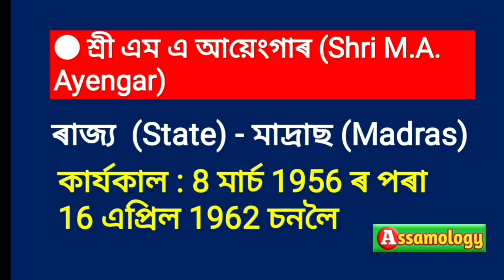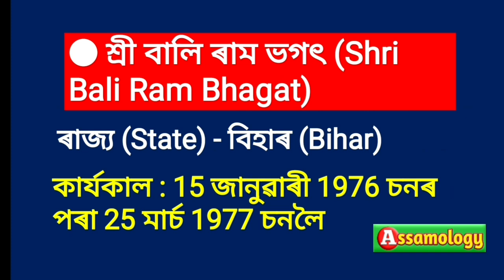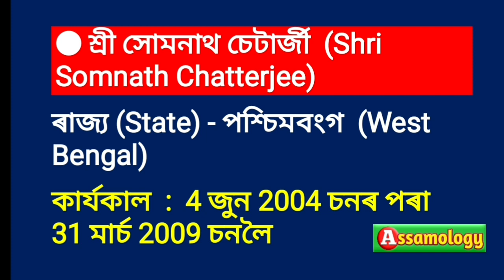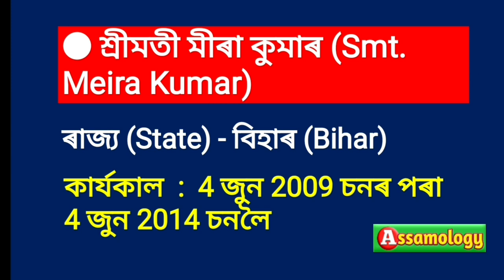List of Loksabha Speakers 2024, লোকসভাৰ অধ্যক্ষ আৰু কাৰ্যকাল